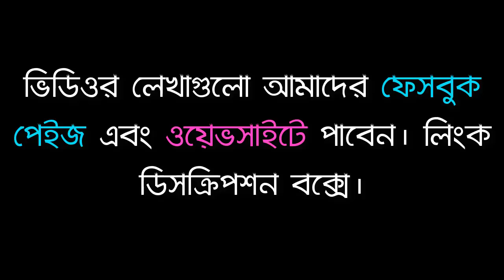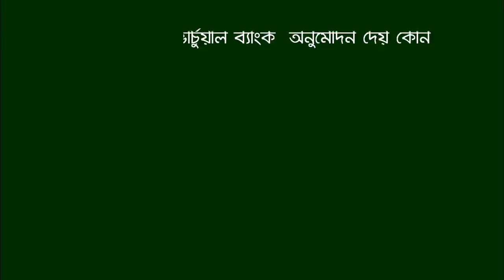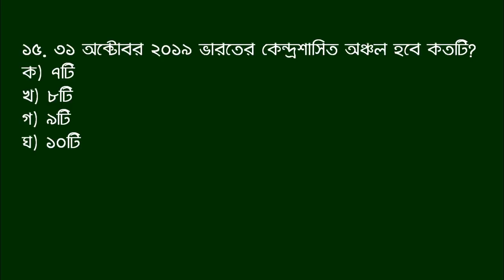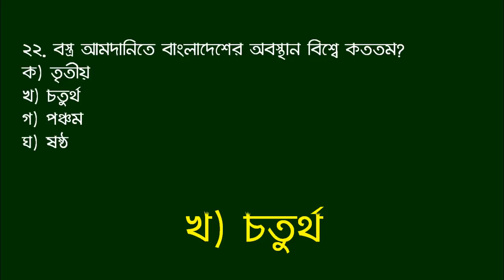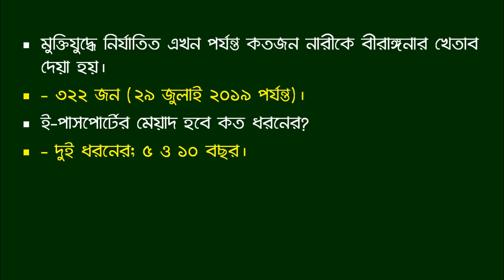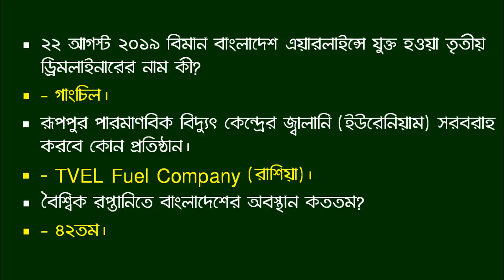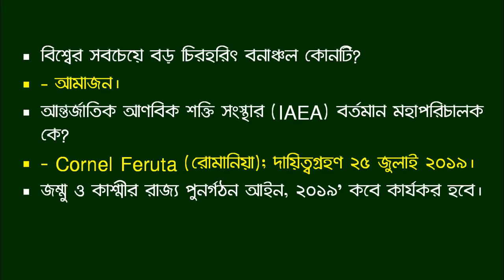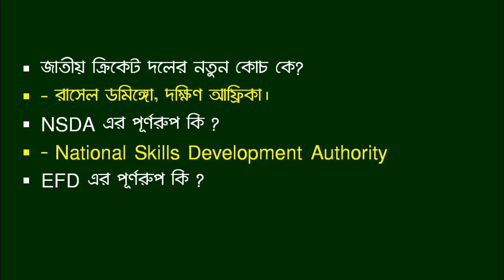Jamal Hirthe | Current Affairs September 2019